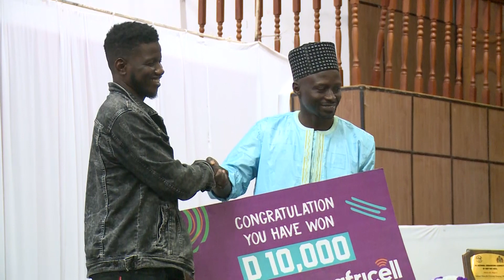Famara On May Day Celebrations Awards 07-05-2023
Organisers Wrap Up Events With Awards Ceremony And Banquet 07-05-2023